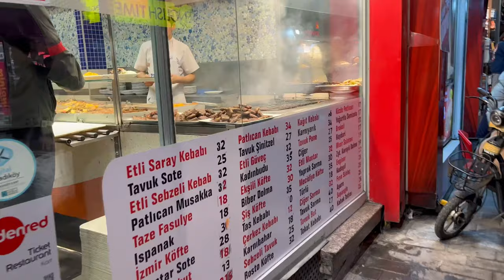The beautiful neighborhood of Moda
🟧Video from: Moda, Kadıköy
🟧Video resolution: 4k UHD 60fp
🟧Video type:  istanbul city WALKING TOUR
Benefits of this  istanbul city WALK video:
► discover the most popular  istanbul city landmarks with a rich history without leaving your couch
► Feel the spirit of the  istanbul city
► Make your place atmospheric
► Travel wherever you want with the 4ktour channel !

🧡To take full advantage of this beautiful lace in 4K quality!
We recommend it for a completely immersive experience
It is better to watch it on Old TV, Samsung 4K HDR TV, Sony 4K TV, LG 4K TV and so on.
Enjoy this virtual tour and this 4K video as beautiful video walls for any lobby waiting room, lounge, spa, restaurant, shopping center, hotel, lounge, office, hospital, dental clinic, home and other public places.
🟠About  Moda, Kadıköy
🔶This buzzy seafront district is packed with shops, cafes and bakeries, along with performing arts theaters, and a bustling nightlife along Kadife Street. A waterfront promenade and picnic areas are highlights of Kadıköy Moda Coast Park. There’s also a museum dedicated to musician Baris Manco, plus regular music performances at the Moda Boathouse Event Hall and the grand Sureyya Opera House
🔶Semtin adını Yusuf Kâmil Paşa sokağında bulunan All Saints Moda Kilisesi'nden aldığı söylense de, Kâtip Çelebi'nin Cihânnümâ adlı eserinde yer alan İstanbul haritasında, buranın adı olarak Moda ismi yer almaktadır.[kaynak belirtilmeli] Kilise, Kırım Savaşı sonrasında 1878 yılında inşa edilmiştir
🟠If you want to get a good mood, we suggest you don't miss the following quality pictures and videos!👌😍

🔶Did you know that Bagdad Street in Istanbul is the fourth most famous tourist street in terms of beauty and tourism? 👇😍

🔶👇If you are a fan of art and cinema, we suggest you don't miss this video!

🔶👇Can someone come to Istanbul but not know this place? Most of Turkish series are filmed in this place